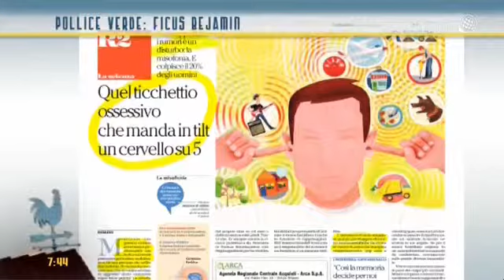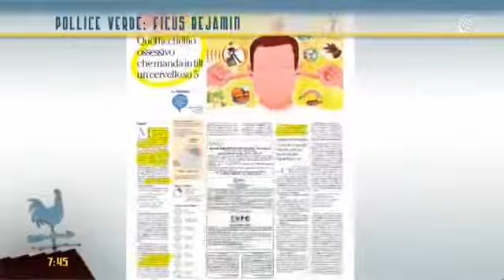Pollice verde quanto umidificare le piante